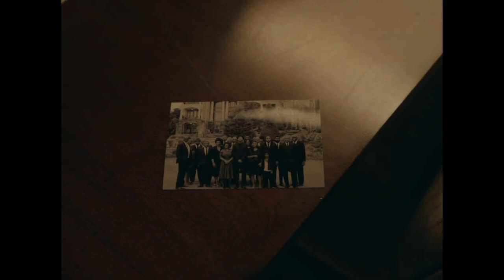21 Savage ft.J Cole - A Lot [Reversed]